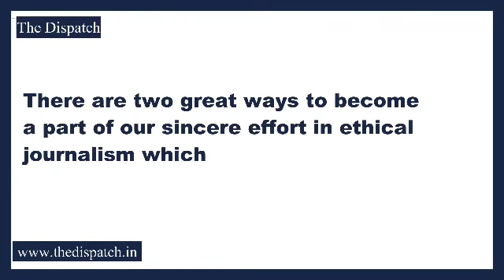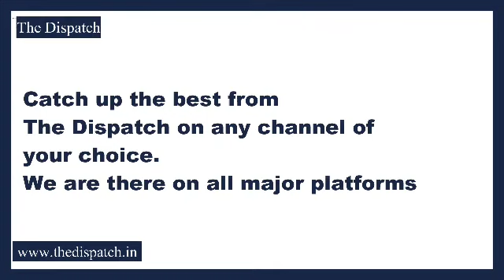TheDispatch l Encounter breaks out in Shopian, 3 LeT/ TRF militants believed to be trapped